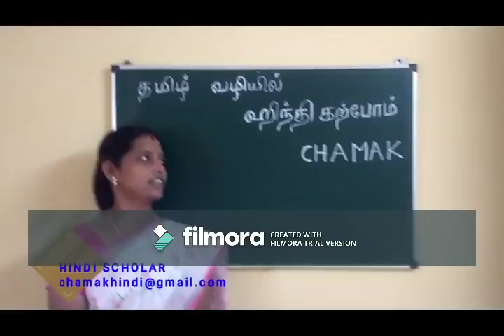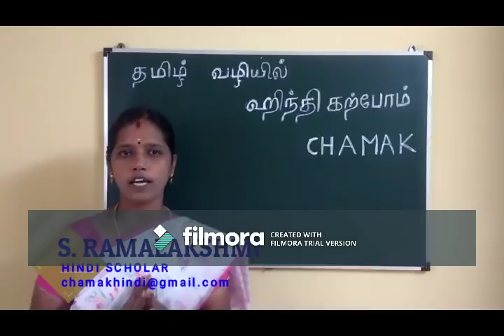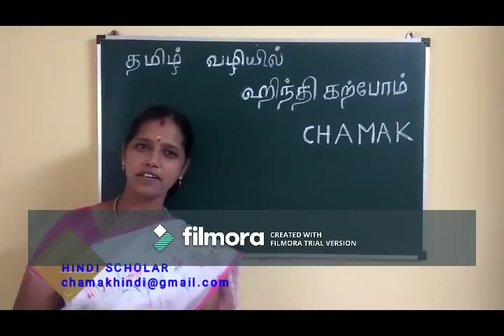INTRODUCTORY VIDEO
To encourage the people about learning of the new language like Hindi.